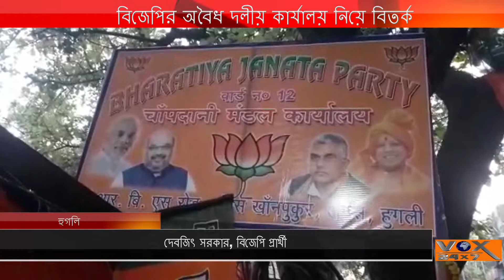বিজেপির অবৈধ দলীয় কার্যালয় নিয়ে বিতর্ক